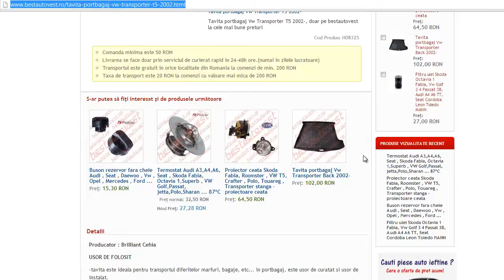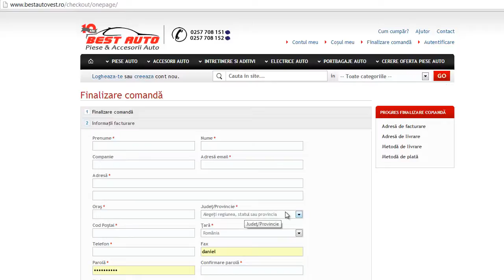Tavita portbagaj VW Transporter 2002-